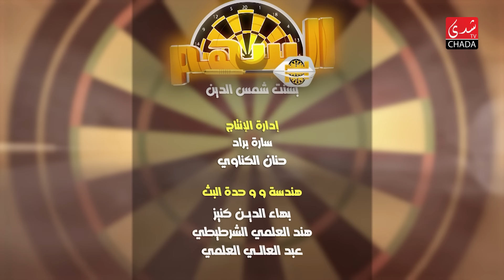برنامج السهم مع ماجدة الكيلاني - الموسم الثالث | الحلقة 01 | بسنت شمس الدين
CHADA TV | برنامج السهم مع ماجدة الكيلاني - الموسم الثالث | الحلقة 01 | بسنت شمس الدين

1ère Chaîne Artistique au Maroc